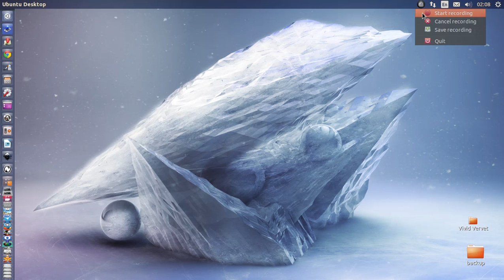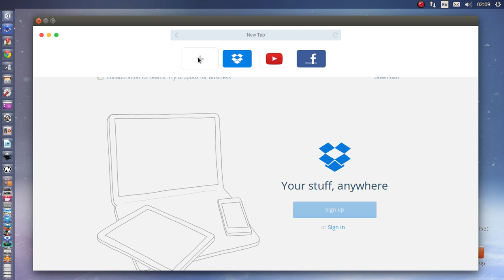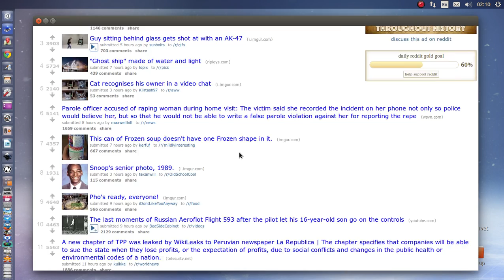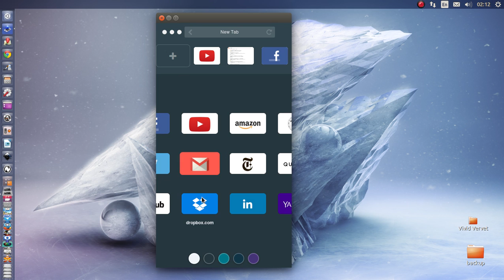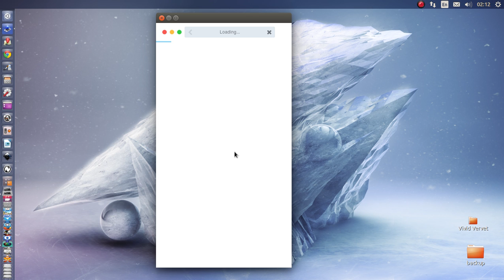Mozilla browser.html experimental browser on Ubuntu 15.04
browser.html is a platform research project closely related to Servo. Its not a product. We are exploring future UI paradigms strictly only because we are curious what future needs will be on our platform and processes to build our platform, which we want to evolve.